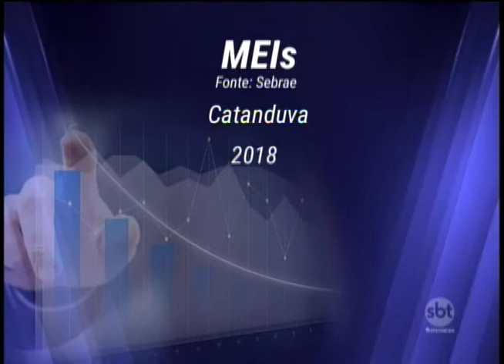Aumenta número de microempreendedores individuais na região